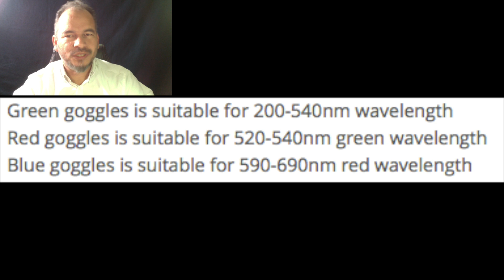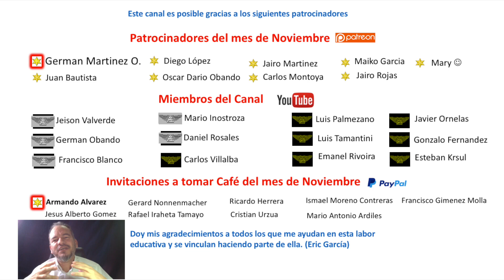✅ Láser Peligroso, quema, corta, Lo probamos y ...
Láser Peligroso, quema y corta,  Lo probamos reventando globos a diferentes distancias, tallando madera, cortando goma